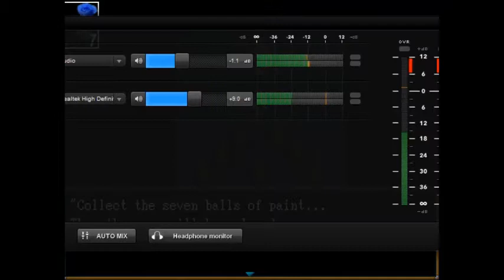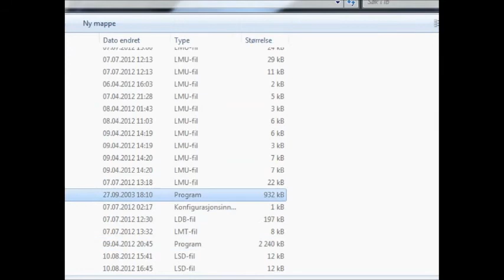Ib - Part 2 - Red Gass..... NOPE!